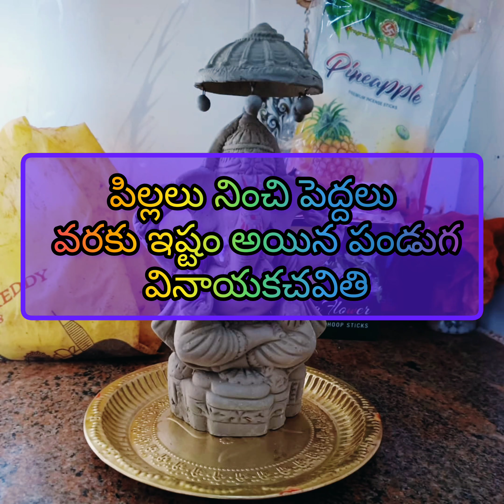వినాయకచవితి పంచాంగం ప్రాకారం ఎప్పుడు చేసుకోవాలి 18వ తేదీ లేదా 19వ తేదీఎ సమయం lo పూజ చేసుకోవాలి👇